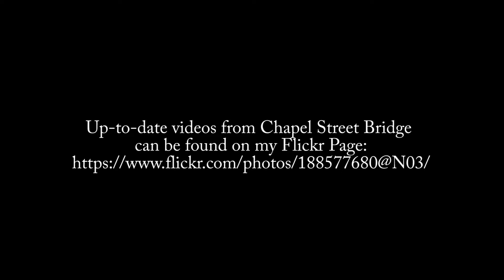Chapel Street Bridge Highlights Reel for 2021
Grain, Rice, Valets, Engineering Trains, V/line Transfers, Heritage Trains. In 2021, the Chapel Street Bridge delivered again. Enjoy!